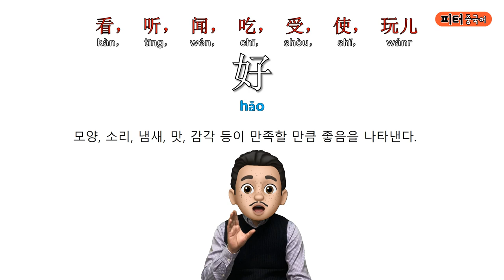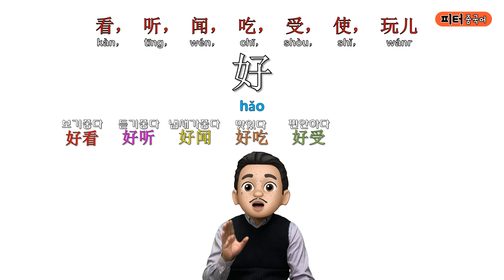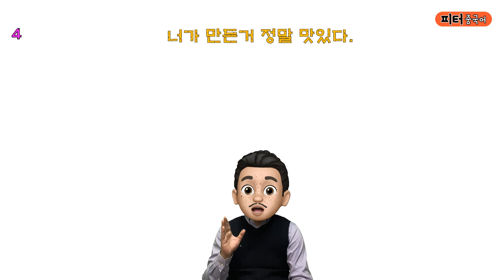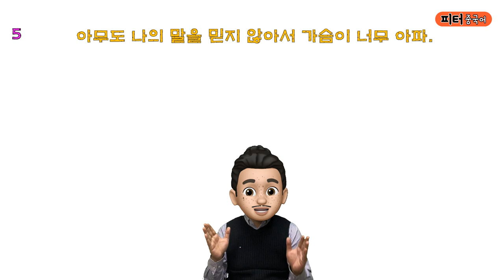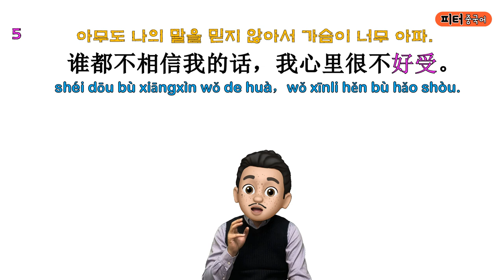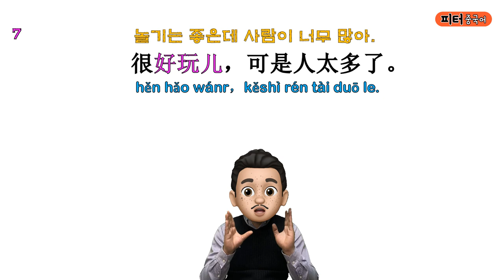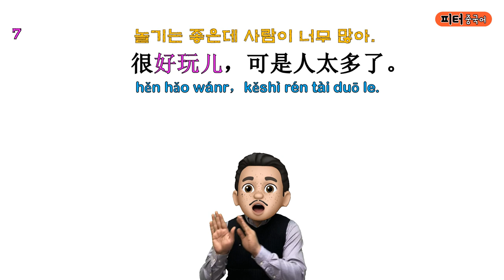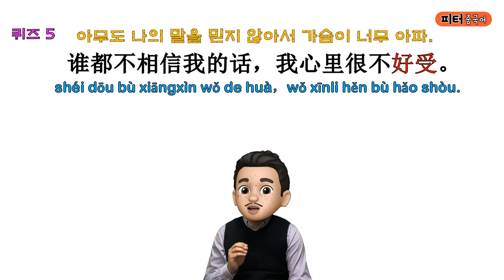"놀기는 좋은데 사람이 너무 많아."를 중국어로? / 쉬운 단어로 중국어 문장 말하기/기초 중국어회화/ 중국어작문짓기/중국어기초문법